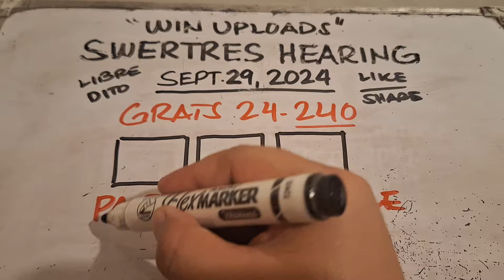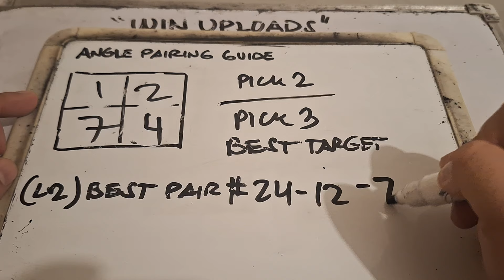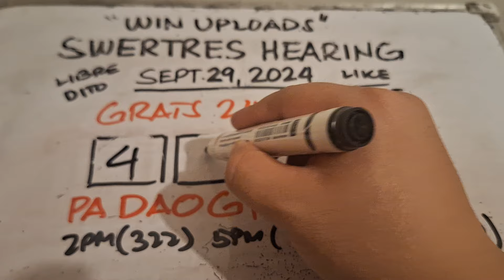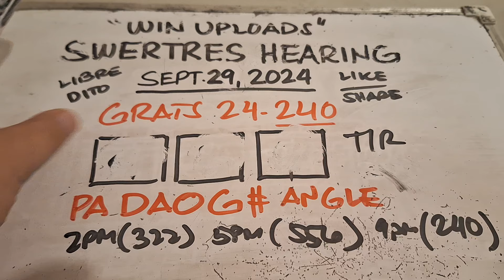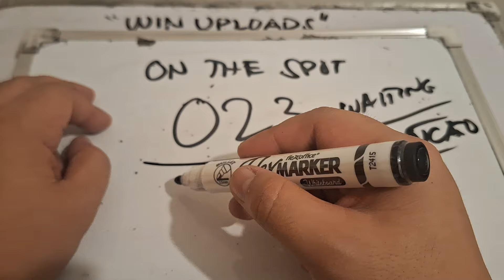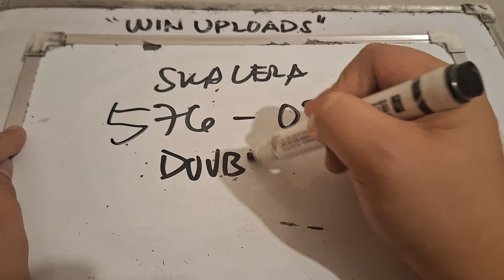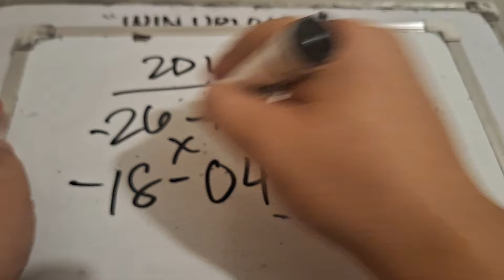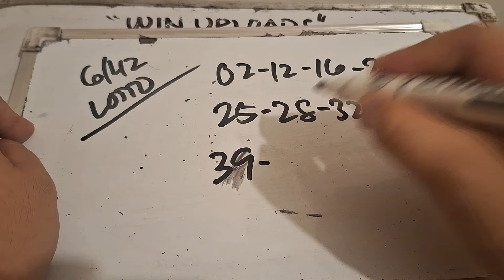SWERTRES HEARING TODAY DAOG SEPTEMBER 29, 2024 | GRATS 24 240